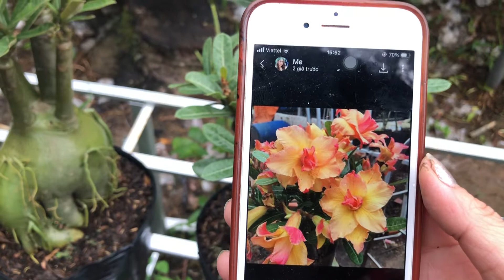Lo5cây thanh lý 250k Lh 0932612668 14/06